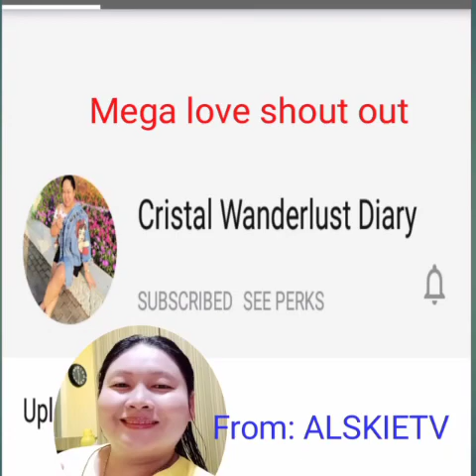2nd days challenge walking and zumba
Kaya pa tiwala lang sa sarili para maging sexy